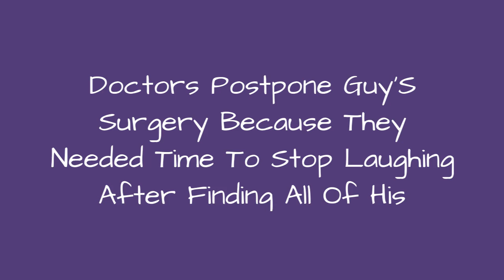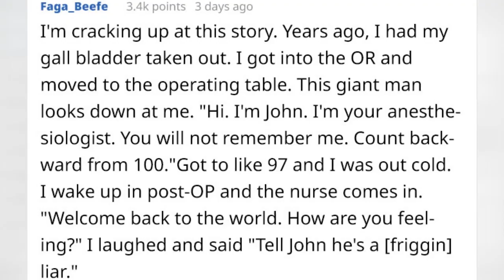Doctors Postpone GuyS Surgery Because They Needed Time To Stop Laughing After Finding All Of His 😂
Doctors Postpone Guy's Surgery Because They Needed Time To Stop Laughing After Finding All Of His Body Drawings
0:00 - Intro
0:00:12 -
0:00:21 -
0:00:30 -
0:00:39 -
0:00:48 -
0:00:57 -
0:01:06 -
0:01:15 -
0:01:24 -
0:01:33 -